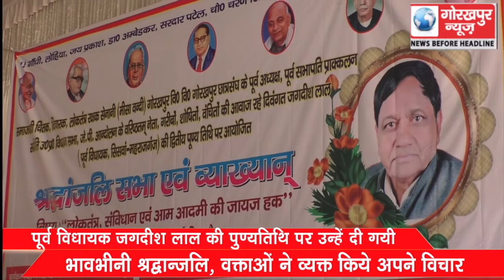पूर्व विधायक जगदीश लाल की पुण्यतिथि पर उन्हें दी गयी भावभीनी श्रद्धान्जलि, वक्ताओं ने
पूर्व विधायक जगदीश लाल की पुण्यतिथि पर उन्हें दी गयी भावभीनी श्रद्धान्जलि, वक्ताओं ने व्यक्त किये अपने विचार